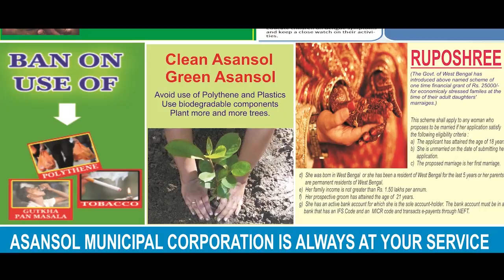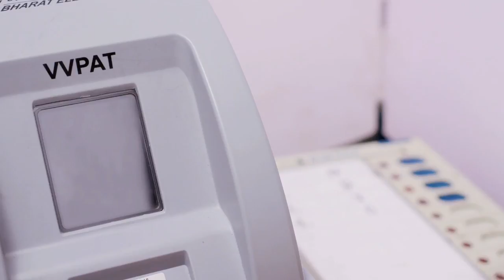(দরবার-এ-দিল্লি) আমরা তৃণমূলকে বুঝিয়ে দেব কত ধানে কত চালঃ সায়ন্তন বোস | ANM NEWS | 110419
মনীষা মণ্ডল, বসিরহাটঃ শিক্ষক সংগঠন ভোটটা যেন সাধারনের বদলে দিয়ে দেয়। ভোটারদের রীতিমত হুমকি দেওয়া হচ্ছে। বিরোধী বিজেপি নেতা ও বর্তমান বসিরহাট কেন্দ্রের প্রার্থী সায়ন্তন বসু বিরোধীদের বিরুদ্ধে একাধিক অভিযোগ তুলেছেন। এলাকার সমস্যা তো মেটেইনি উল্টে মানুষ  ভোট দিতে পারেননা বলে অভিযোগ তাঁর। সায়ন্তনের নির্বাচনী কেন্দ্র বসিরহাটে যাওয়ার পথে একান্ত আড্ডায় উঠে এল বসিরহাট কেন্দ্রের বিভিন্ন সমস্যা ও প্রার্থীর প্রতিশ্রুতির গল্প।